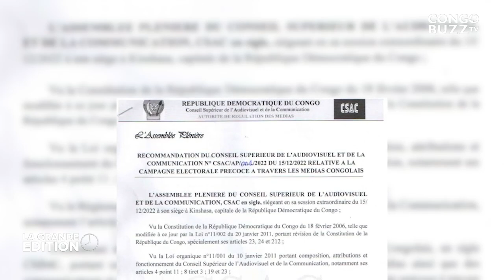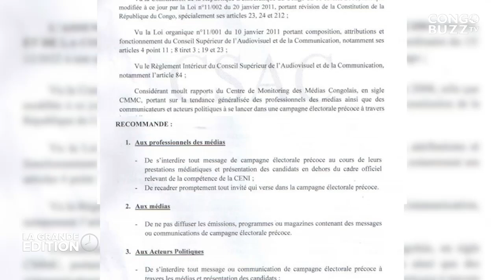JOURNAL DU 19 .12 : MOISE KATUMBI ANNONCE SA CANDIDATURE A LA PRESIDENTIELLE DE 2023